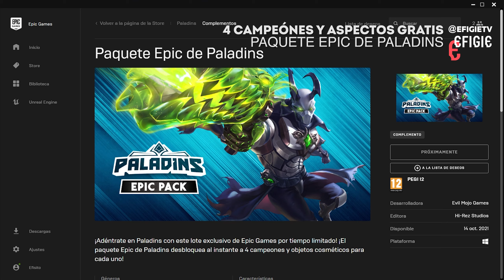4 SKINS GRATIS 💎 Nuevo Campeón AZAAN 💎 x2 EXP, Avatar Gratis, Teasers y + | EFINEWS PALADINS ESPAÑOL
Efinews con otro Teasers del nuevo campeón. El fin de semana Otoño festivo. El Paquete Epic de Paladins con 4 SKINS GRATIS. x2 de experiencia de campeón y +. ¡Nos vemos por el reino! 💎 | Juega gratis

PALADINS TRICKSHOT TIRADORA RANKED GAMEPLAY ESPAÑOL 2021 EFINEWS AZAAN